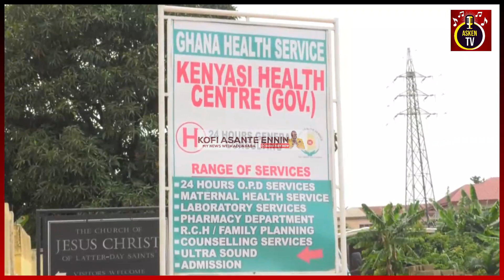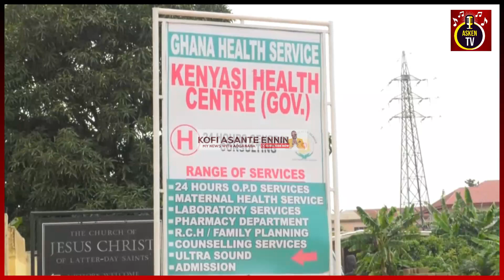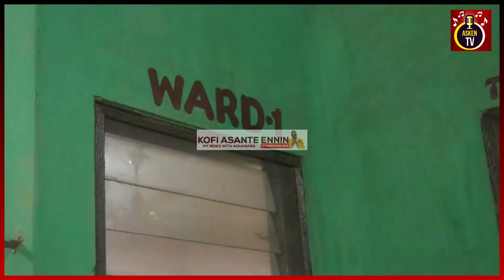Trouble for Ghana Health Service, Physician’s Assistance to continue on strike until..